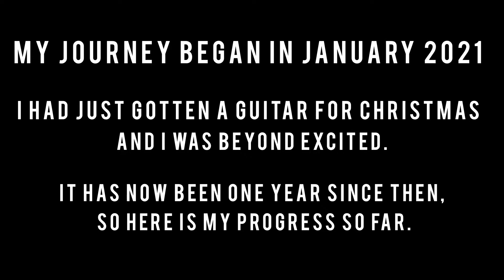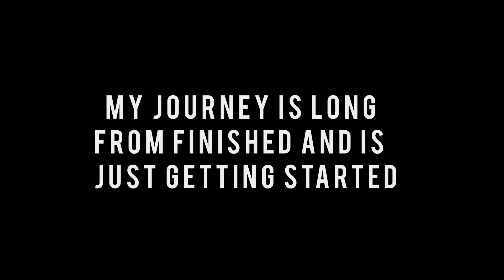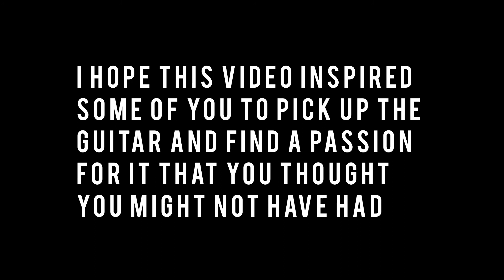My one year guitar progress (January 2021-January 2022)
Hey guys, today’s video is different than anything I’ve done before. I wanted to make a video showing my progress through the past year as it has now officially been a year of me playing the guitar. I hope this can reach to as many people as possible to maybe inspire them to pick up a guitar and discover a talent/passion that they have for it but never knew, because that was the case for me and I am so glad I have stuck with the process. Thank you everyone who has supported me this far in my journey and I can’t wait for what the future holds.